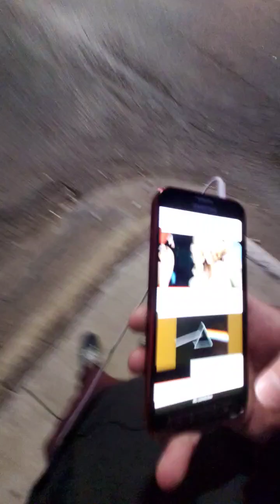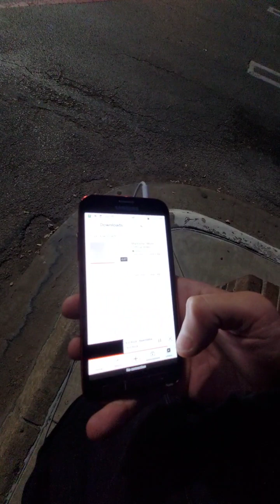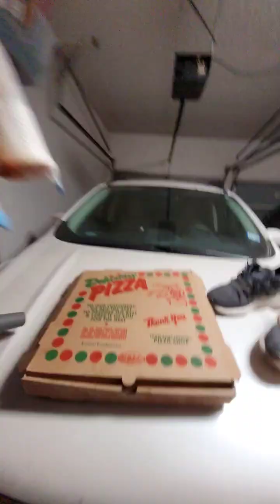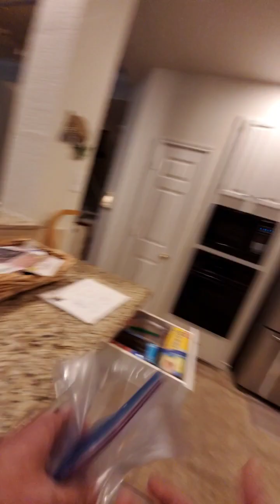April 12, 2023